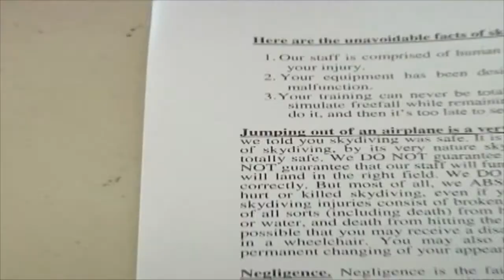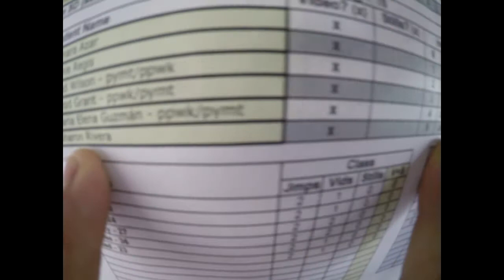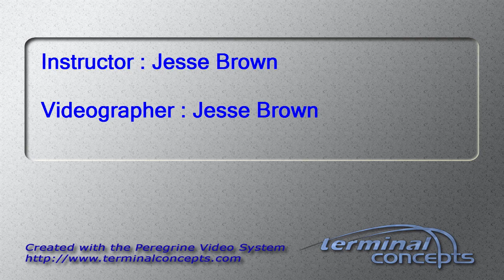Sharon Rivera's Tandem skydive!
Sharon Rivera's tandem skydive at Skydive Snohomish!